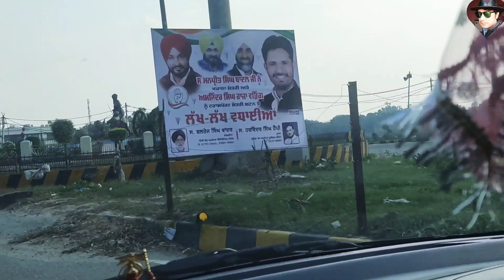Bathinda Lake Vlog। Bathinda me sabse mast place